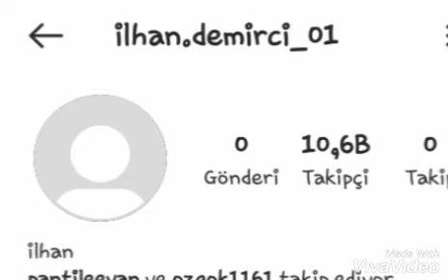Ilhan bey neden sosial medya hesabini kapatti...